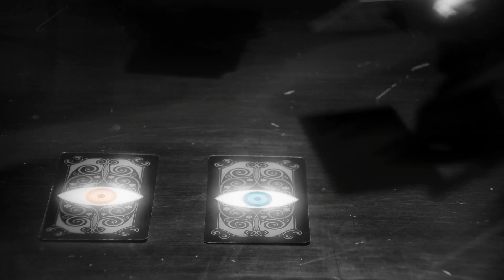BEST SUMMER SONG - ANDREA x Mario Joy - Miss California (Da Fresh Milk Remix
BEST SUMMER SONG - ANDREA x Mario Joy - Miss California (Da Fresh Milk Remix 359
Clean-Channels Playlist Mix made with Love by  Youtube Music Channel:
00:00:10 | 01. Mario Joy - Broke Bladdy-T Remix English Spanish Foreign Music

Welcome to our curated selection of the hottest international hits, with hottest girls featuring chart-toppers like 'Mario Joy Broke Bladdy-T Remix English Spanish Foreign Music )' and ''. Dive into the electrifying world of mega hits, fereign music, english music, spanish music, where every track is a journey through the latest in global pop sensations. Whether you're cruising down the street, hitting the books, or simply unwinding, our foreign music playlist promises to elevate your mood with best beats and captivating melodies. From the pulsating rhythms of '' to the irresistible charm of '', our collection spans genres and styles, ensuring there's something for every taste. Explore the dynamic fusion of pop, dance, and electronic sounds that define the contemporary music scene. Get ready to groove to the sounds of today's top 40 hits, perfect for any occasion, whether it's a night out on the town or a day at the beach. Immerse yourself in the ultimate playlist experience, designed to keep you moving and grooving from start to finish.

 This is a official artistic music video with the purpose to explore the captivating beauty of our world through the lens of our talented and beautiful models and the creative direction of Donald Gonzalez, Paul Roberts, James Nashac. In this visually stunning presentation, our girls models are Emily Thompson, Chloe Jackson, Anna Anderson, Charlotte Miller, Sophia Jones, elegantly showcase the allure of various breathtaking locations worldwide.